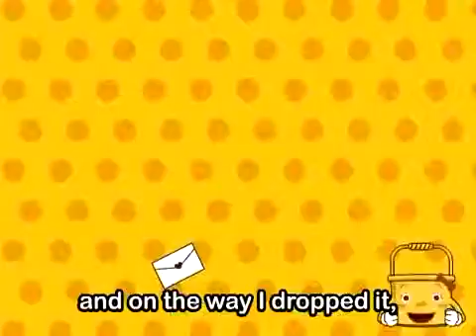A Tisket A Tasket